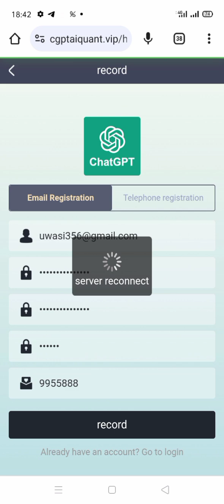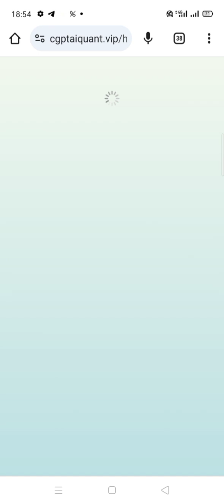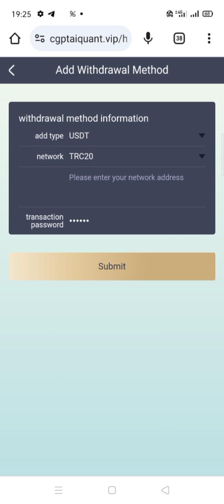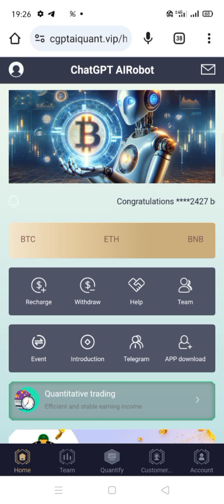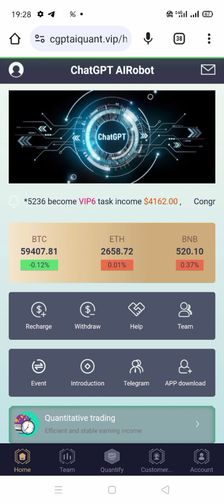How to Work on cgptaiquant.vip || Earns Upto 1000$ Per Day || #2024